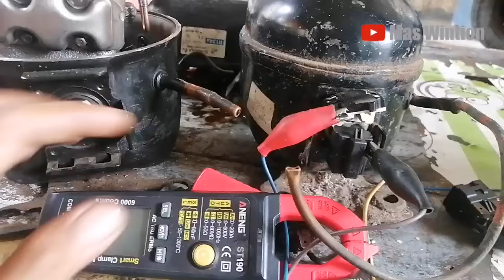BEGINI CARA GANTI PTC OVERLOUD DAN RELAY KULKAS YG BENAR